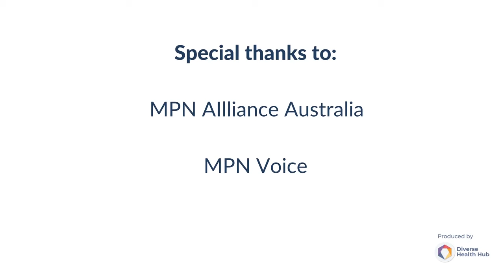MPN Patient Q&A: How Do I Best Communicate My Concerns Without Feeling Dismissed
What can myeloproliferative neoplasm (MPN) patients do to improve communication when the feel like their concerns aren't being heard? Watch as MPN patient Nona shares her advice for preparing for appointments, and health advocate Dr. Nicole Rochester offers advice on how to help calm anxiety at appointments.

This program provides one patient’s perspective. Please talk to your own doctor to make healthcare decisions that are right for you.